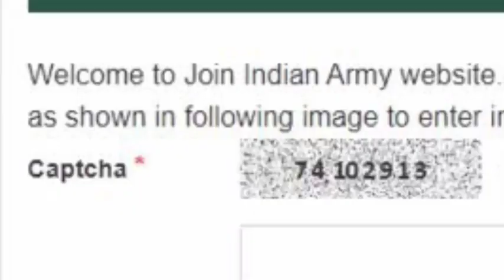T.A ARMY RALLY भर्ती 2020| Army ND TA Army मैं क्या अंतर| भर्ती में जाने वाले जरूर देखें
115 Infantry Battalion (TA) MAHAR
117 Infantry Battalion (TA) THE GUARDS
110 Infantry Battalion (TA) MADRAS
122 Infantry Battalion (TA) MADRAS
125 Infantry Battalion (TA) THE GUARDS
116 Infantry Battalion (TA) PARA
154 Infantry Battalion (TA) BIHAR

03 Engineer Regiment (TA)
158 Infantry Battalion (TA) (H&H) SIKH LI
103 Infantry Battalion (TA) SIKH LI
152 Infantry Battalion (TA) SIKH
150 Infantry Battalion (TA) PUNJAB
112 Infantry Battalion (TA) DOGRA
108 Infantry Battalion (TA) MAHAR
153 Infantry Battalion (TA) DOGRA
114 Infantry Battalion (TA) JAT

119 Infantry Battalion (TA) ASSAM
ta army open bharti 2020,ta bharti,ta bharti 2020-20,territorial army bharti 2020,ta latest bharti 2020,new ta bharti,ta all india bharti,ta zone 1 bharti 2020,ta zone 2 bharti 2020,ta zone 3 bharti 2020,ta zone 4 bh,ta भर्ती 2020-20,टेरिटोरियल आर्मी भर्ती,ta आर्मी,पर्देशिक